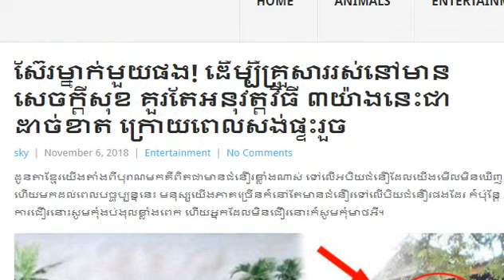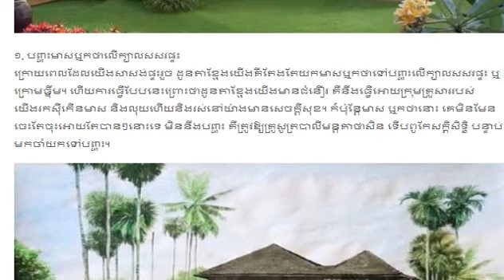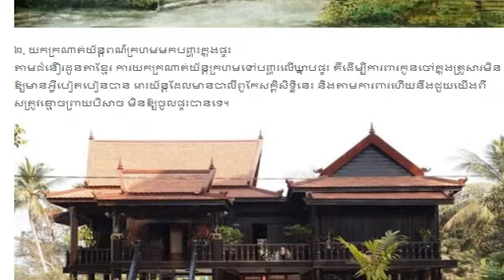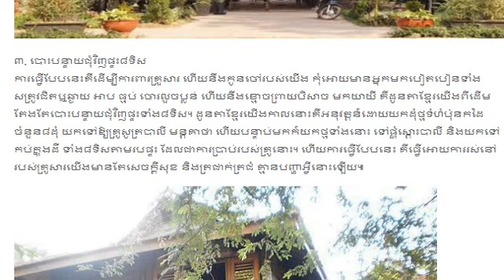ដើម្បី​គ្រួសាររស់​នៅ​មាន​សេចក្ដី​សុខ គួរតែអនុវត្តវិធី ៣យ៉ាងនេះជាដាច់ខាត by News-Daily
សួស្តីបងប្អូនទាំងអស់គ្នាៈ
សូមអរគុណចំពោះការទស្សនា